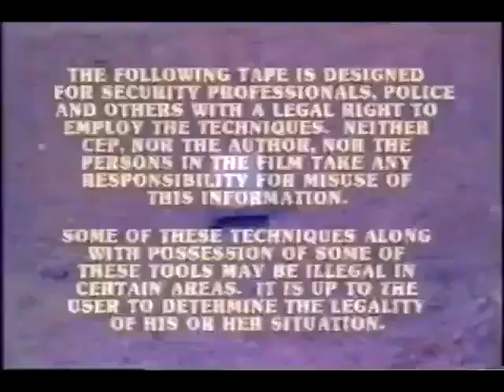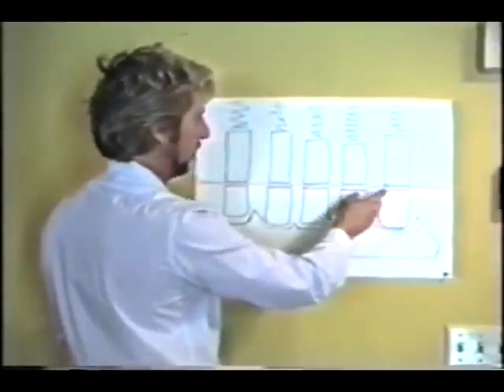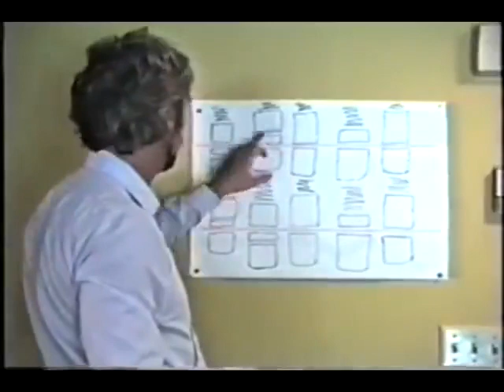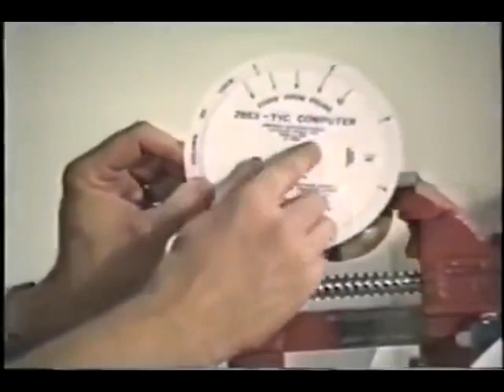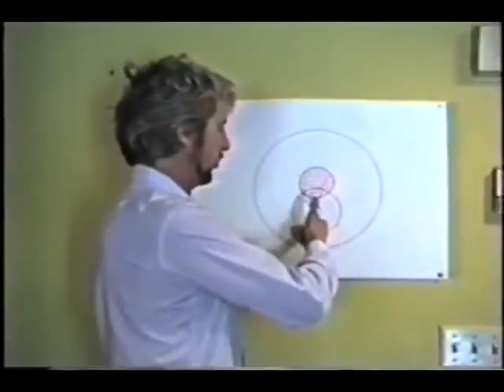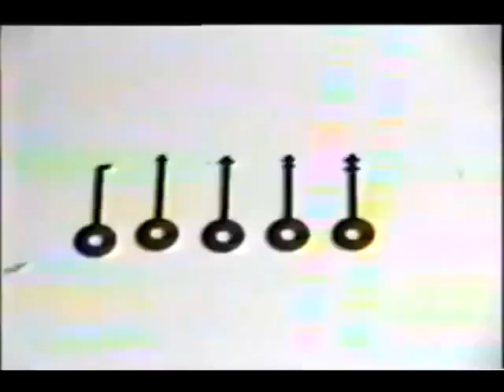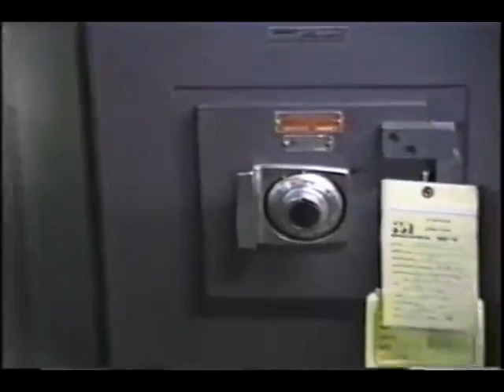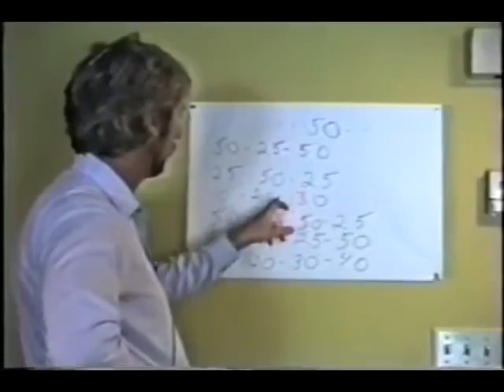B and E - A to Z - (1987) How to Get In Anywhere Anytime